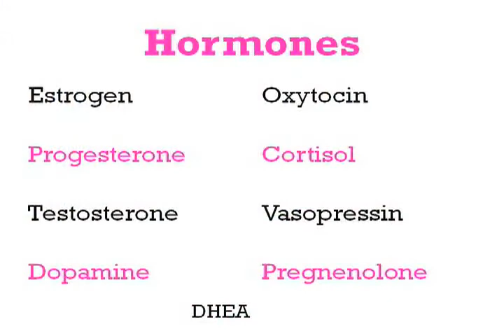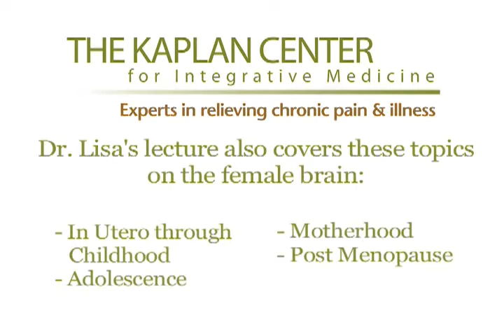The Female Brain Video Series: In Love (Part 4 of 6)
Dr. Lilienfield describes how the hormonal fluctuations throughout a woman's life help shape her emotional responses, most importantly her capacity to bond. Dr. Lisa's presentation is based on the book "The Female Brain" by Dr. Louann Brizendine.